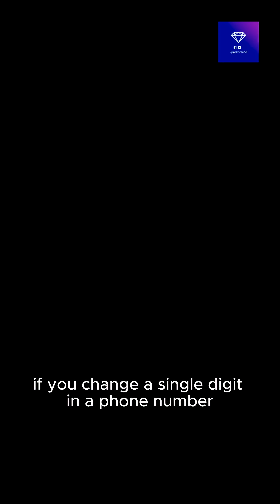You are one decimal point away from a different life 🦋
In 1961, Edward Lorenz tried to predict the weather. He entered the number 0.506 instead of 0.506127. He assumed the difference was insignificant—smaller than a puff of wind.

He was wrong. That tiny rounding error completely changed the simulation from a sunny day to a devastating storm.

This accident proved that the universe is not random, but it is incredibly sensitive to precision. We call it "The Butterfly Effect," but it is really a lesson in accuracy. You are not living a straight line; you are navigating a chaotic system where a single missed inch today becomes a missed lightyear tomorrow.

Credits & Attributions: Archival photo of Edward Lorenz courtesy of the American Institute of Physics (AIP). Used for educational documentary purposes.